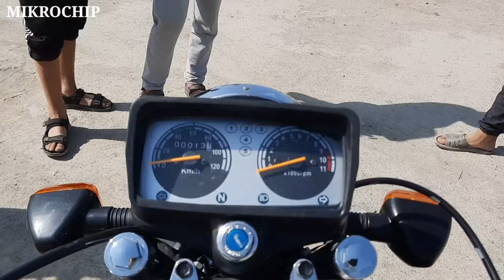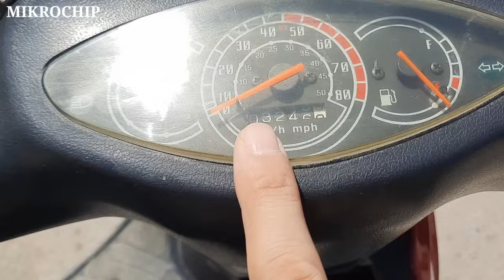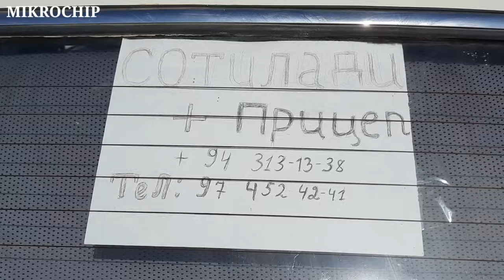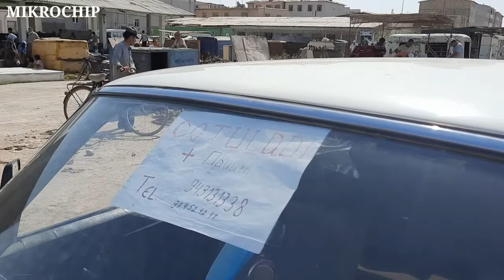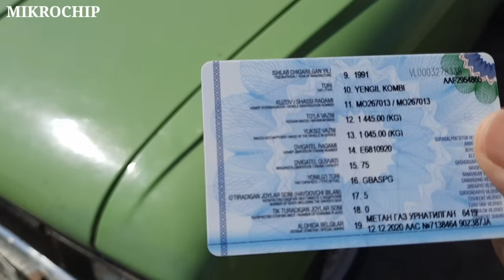Гурлан мошин мотоцикл бозори нархлари, Хоразм вилояти 42Q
42Q Гурлан мошин мотоцикл бозори нархлари, Хоразм вилояти